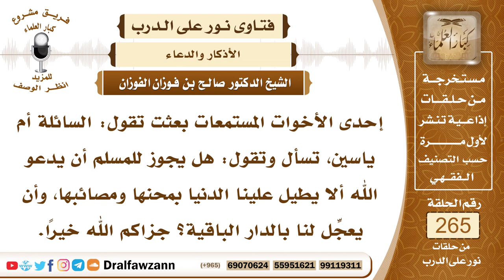4483- لا يجوز الدعاء على النفس بالموت - الشيخ صالح الفوزان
السؤال: جزاكم الله خيراً وأحسن الله إليكم، إحدى الأخوات المستمعات بعثت تقول: السائلة أم ياسين، تسأل وتقول: هل يجوز للمسلم أن يدعو الله ألا يطيل علينا الدنيا بمحنها ومصائبها، وأن يعجِّل لنا بالدار الباقية؟ جزاكم الله خيراً.
الجواب: لا يجوز للإنسان أن يدعو على نفسه بنهاية الحياة والموت، بل على المسلم أن يدعو الله بحسن الخاتمة وأن يختار الله له الخيرة الصالحة ويقول (اللَّهُمَّ أَحْيِنِي مَا كَانَتِ الحَيَاةُ خَيْرًا لِي، وَتَوَفَّنِي إِذَا كَانَتِ الوَفَاةُ خَيْرًا لِي) ويفوض الأمر إلى الله سبحانه وتعالى، وحياة المسلم خير له يتزود من الأعمال الصالحة وإذا أصابه شيء يضايقه فإنه يصبر ويحتسب لأن هذه المصيبة إ ما تكفير لسيئاته وإما رفعة لدرجاته فيرضى ويسلم بقضاء الله وقدره وإذا كان باستطاعته تعاطي الأسباب التي تزيل عنه المكروه من المرض والفقر والحاجة بأن يعمل الأسباب ويتعالج من المرض ويطلب الرزق حتى يغنيه الله من الفقر، ففعل الأسباب النافعة مأمور به أيضا.

السيرة الذاتية :
للاشتراك في قناة الشيخ صالح الفوزان

14_ الشيخ محمد أمين الشنقيطي
يتيوب

15_سماحة المفتي عبد العزيز آل الشيخ
 يوتيوب

رئيس الفريق
لمشروع كبار العلماء